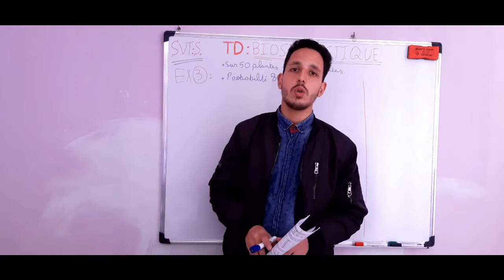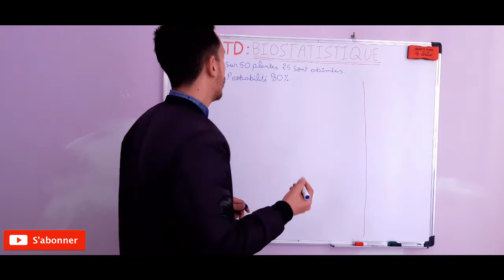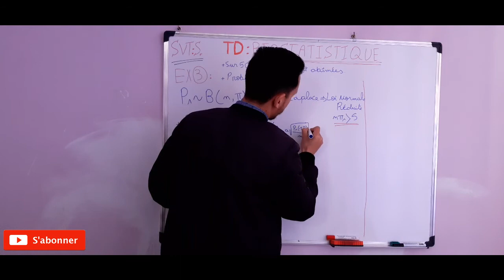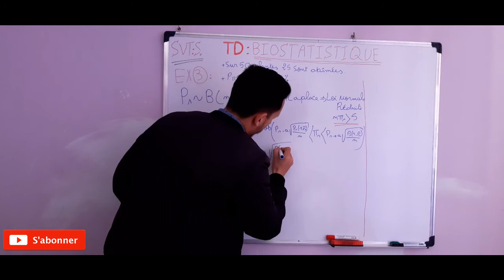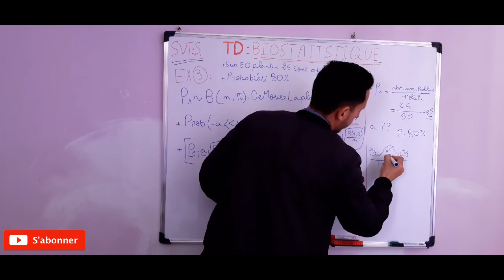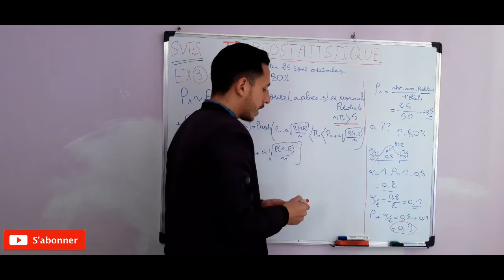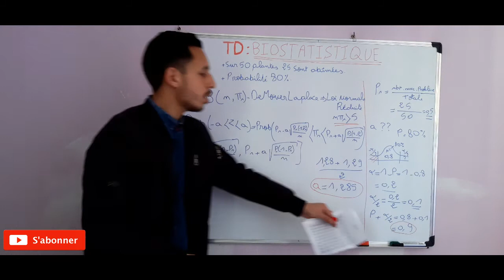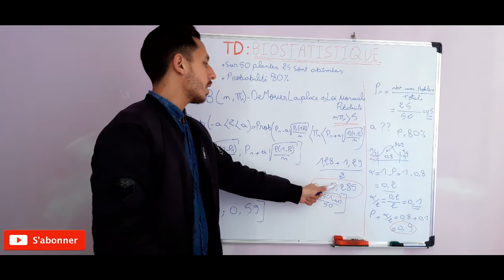TD Biostatistique : exercice 3 شرح مبسط لكيفية تحديد هذه الحالة والقانون المعتمد مع اهم المراحل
مرحبا بكم في قناة المعرفة للجميع_OMAR
قناة لنشر المعرفة و كل ما هو علمي منها : دروس اونلاين و تمارين و امتحانات مرفوقة بالتصحيح لمختلف المستويات
فمرحبا بكم مع Omar BOHDIDI .
ونتمنا منكم المشاركة في القناة و التفاعل معنا من اجل الدعم والتحفيز للاستمرار في هذا المجال و اعطاء كل ما لدينا.
لكم مني جزيل الشكر.